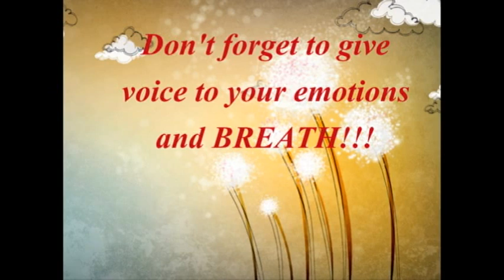UTC Theatre Workshop